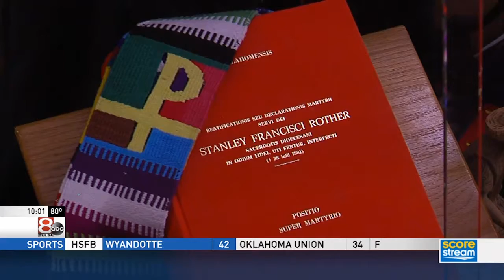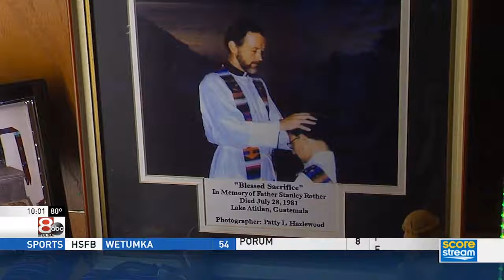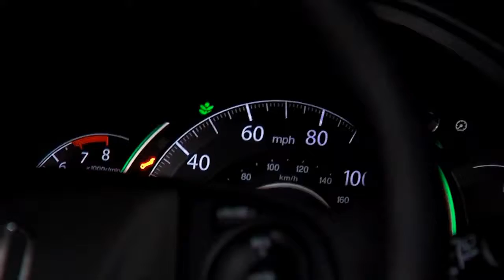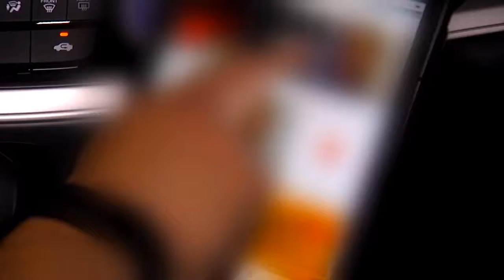Paul V Howard Photojournalist Demo Reel April 2018